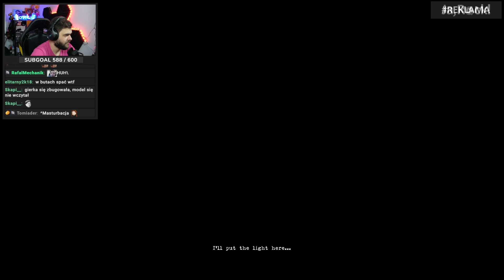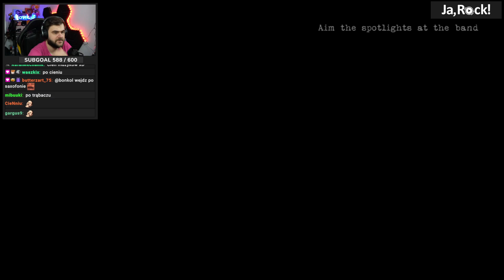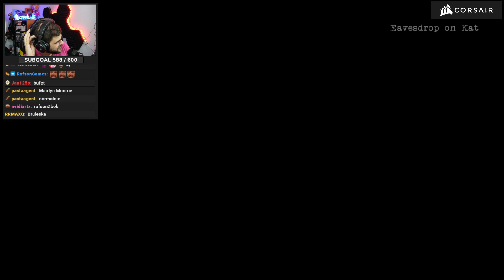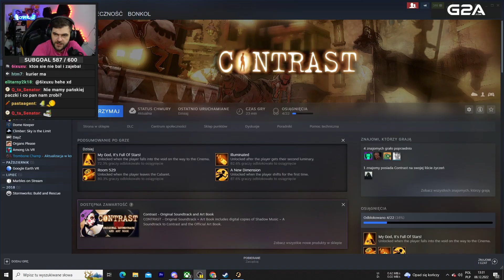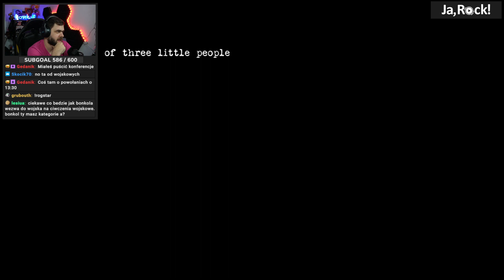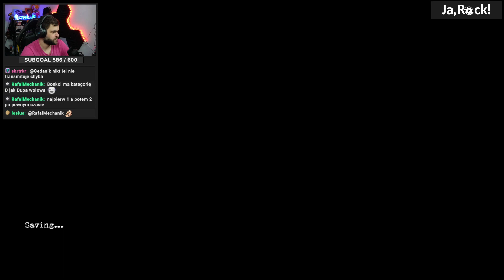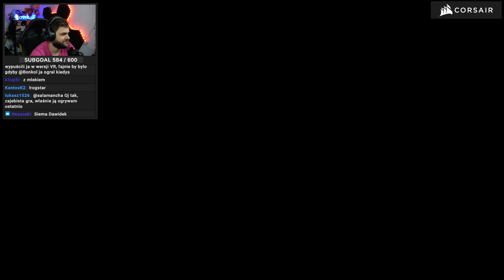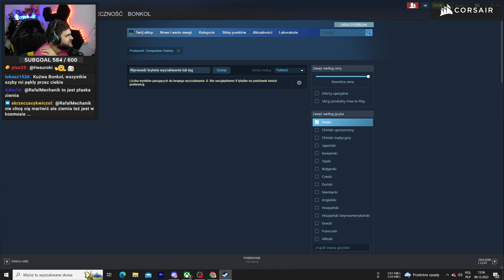Tej gry wcześniej nie widziałem, jest SUPER! - Contrast (#1)